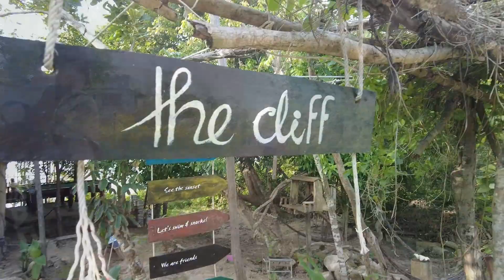Boat tour around Koh Rong Sanloem - Cambodia Vlog 2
In this vlog from Cambodia we took boat tour to explore around Koh Rong Sanloem.